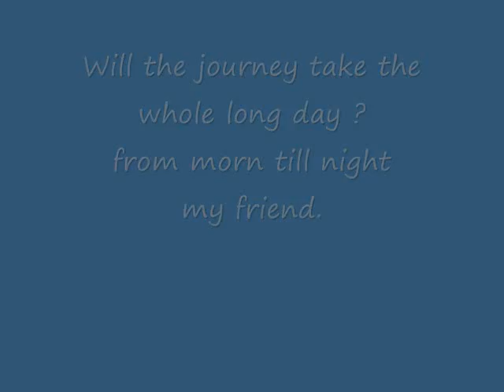Wheat Field with Cypresses - ( mysterious Crucified Hidden Image )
Vincent crucified ?  A  martyr for his Art ?

" Vincent's Dream " Dennis Pelliccia'a first discovery / Year 1990 / Shelter Island, New York

Wheat Field with Cypresses
Drawing, Black chald and pen
Saint-Rémy: June, 1889
Van Gogh Museum
Amsterdam, The Netherlands, Europe
F: 1538, JH: 1757